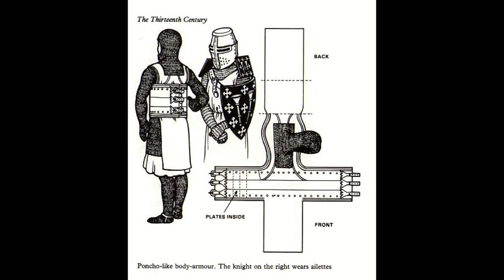The FIRST Medieval Knights' BREAST PLATES - A Triumph of Design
The breast plate of the middle ages is an iconic and vital part of the knight's armour, but where did they come from and why were they shaped like that? Churburg type breastplate available from Artos Munitorum